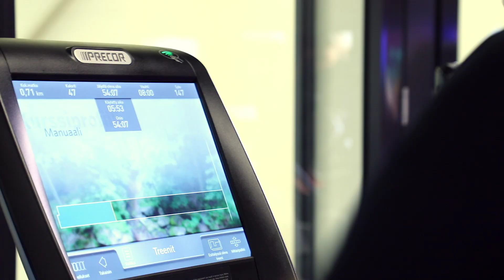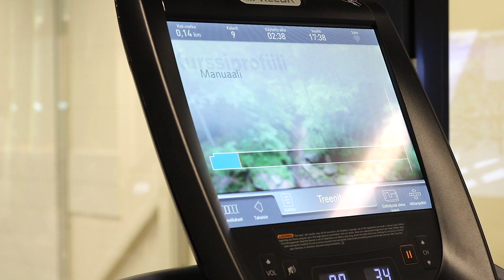Xamk - Datasta hyvinvoinnin ja terveyden edistämisen palveluja-hanke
Xamk -  Datasta hyvinvoinnin ja terveyden edistämisen palveluja -hanke, Active Life Lab